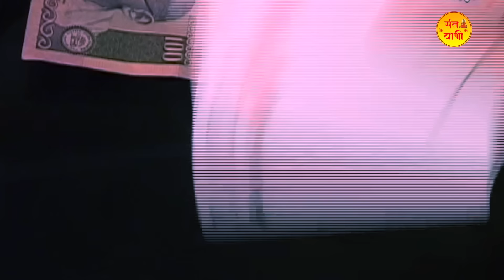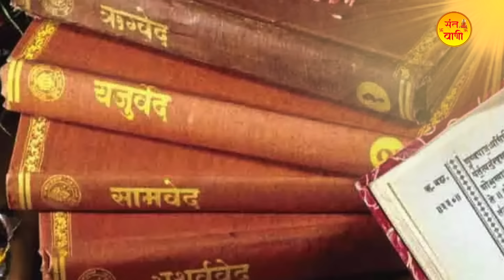जगत में सब मतलब के यार l Jagat Mein Sab Matlab Ke Yaar l Nirgun Bhajan l @santvani-​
DVT-2629

Start your day with "Sant Vani" to bring peace to your soul.

🌸 मन की शांति के लिए " संत वाणी " यूट्यूब चैनल पर निर्गुण भजन सुने